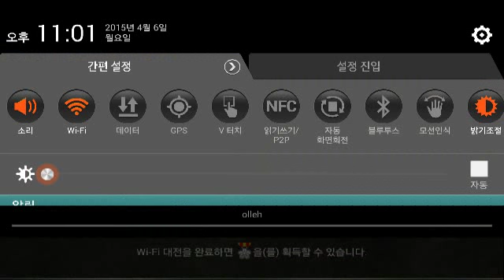Metal slug defense. WIFI! HUGE LOCUST & CHIN GENTSAI Deck!!! (1.21.0 ver) [3]